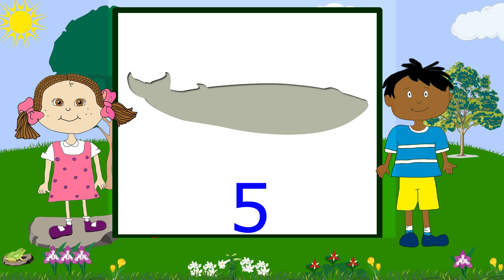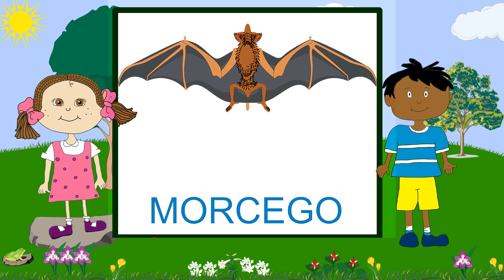Animais | Teste seus conhecimentos | Quantos você consegue acertar? | Ito ABC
Teste seus conhecimento sobre animais
Para adultos e crianças se divertirem
para a família